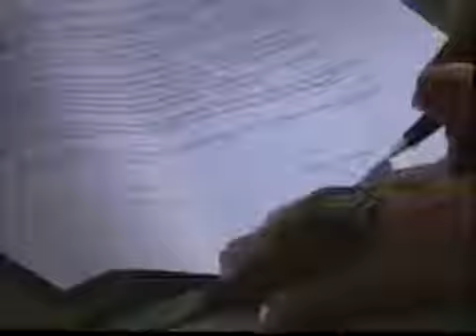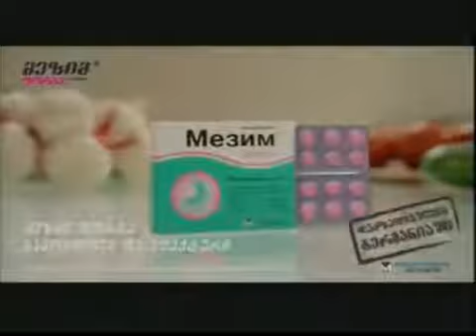დღის შოუ- გოგა ჭყონია,მაკა რაზმაძე,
ტკ "იმედი" გადაცემა დღის შოუ"
წამყვანები-სოფო ნარჩემაშვილი,ნანიკო ხაზარაძე
სტუმრები-ნინო ივანიშვილი,გოგა ჭყონია,მაკა რაზმაძე,გიორგი ცხვიტავა